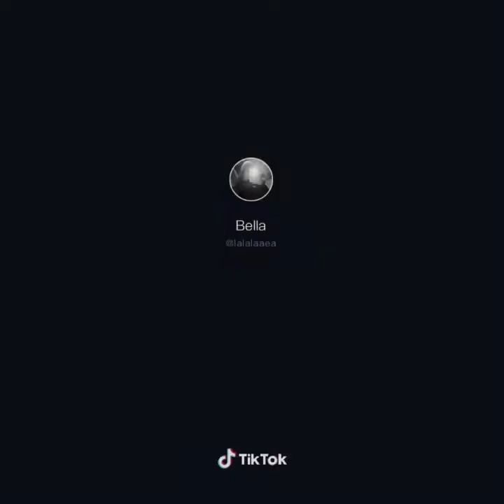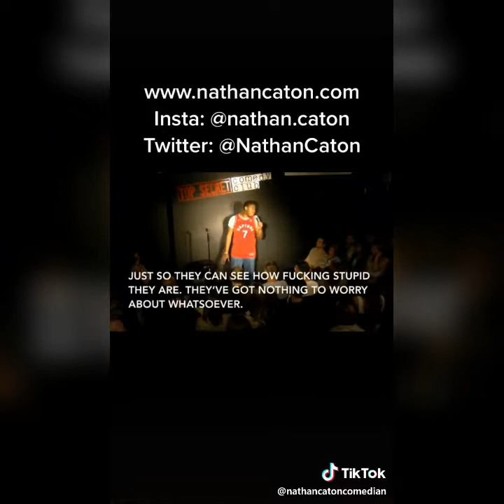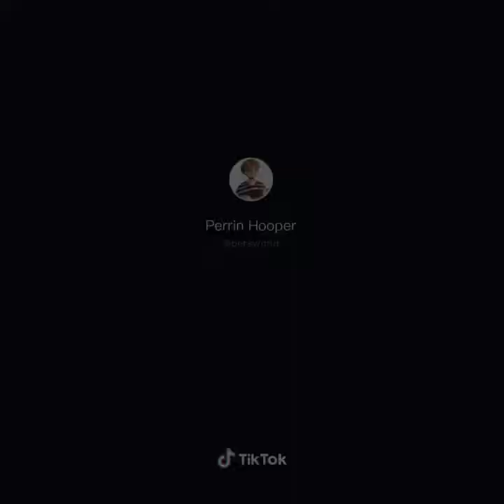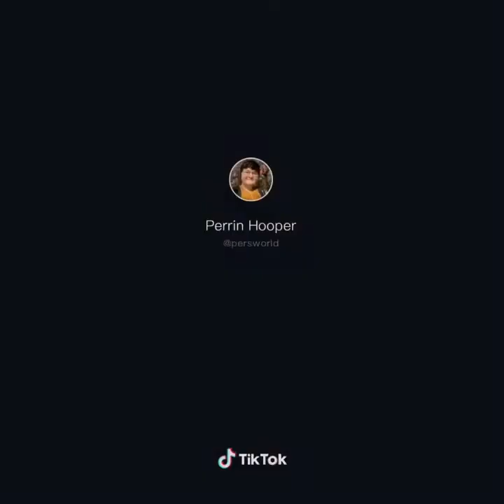Ultimate LGBTQ TikTok Compilation